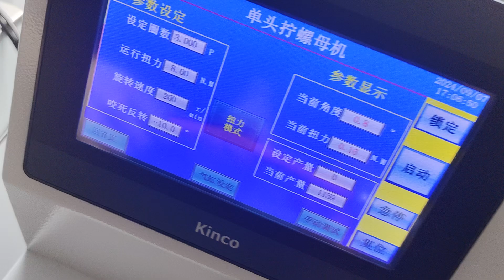卧式航空连接器拧螺帽机